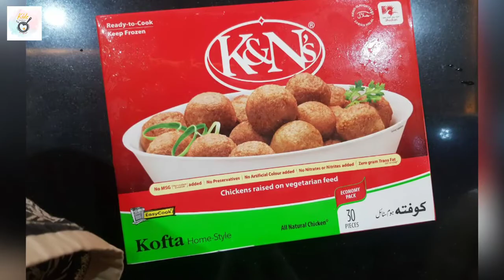How to make K&N's Chicken Kofty | Soft & delicious kofty recipe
Tomato Puree & how to store Tomatoes for long time